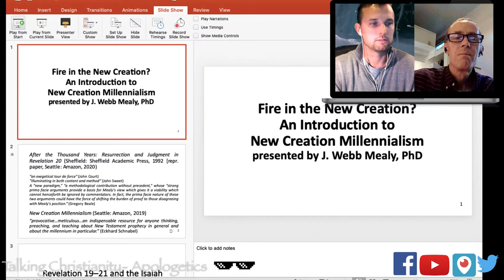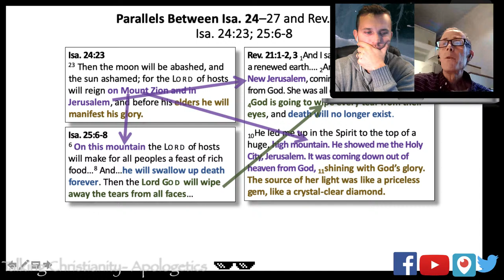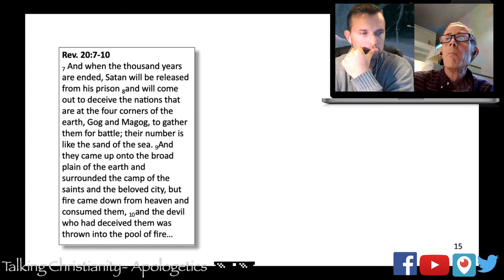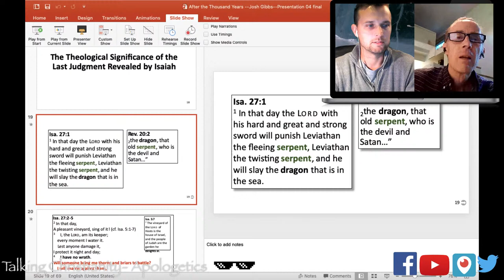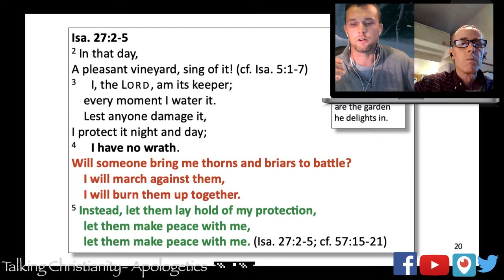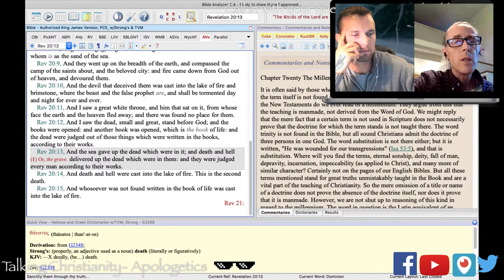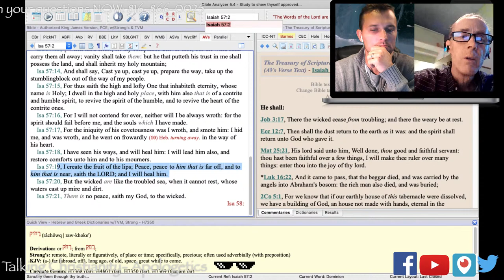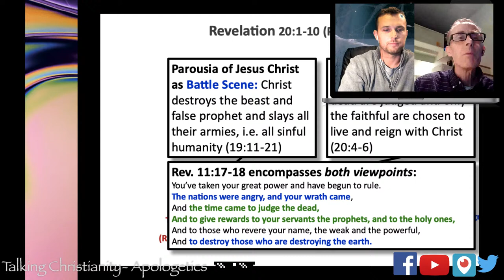Fire in New Creation with J Webb Mealy- Second Chance? Annihilation? No Resurrection?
Fire and New Creation with J Webb Mealy- Second Chance? Annihilation? No Resurrection?

Do The unrepentant get a second chance at salvation? Do those who reject Christ get a resurrection at all? And the popular question... Do the unrepentant die a second death of annihilation or is it eternal conscious torment?

These questions and more as we get into this episode with J Webb Mealy and his side of Fire and New Creation!